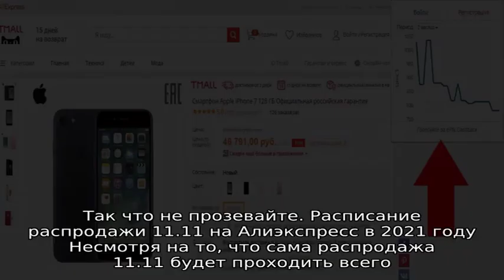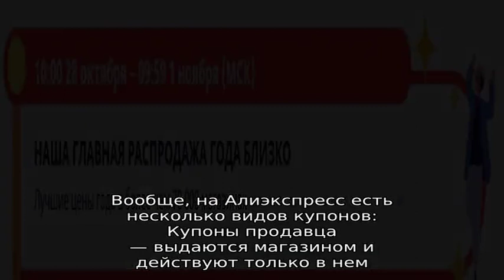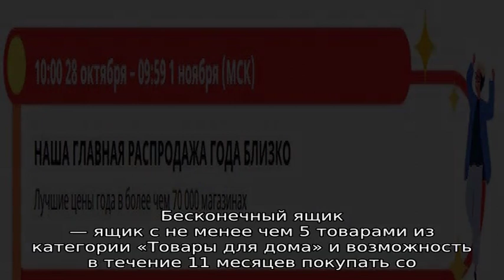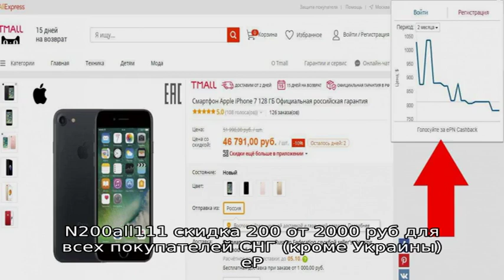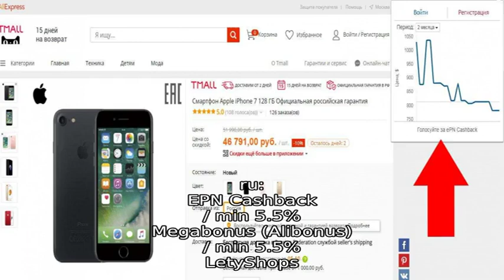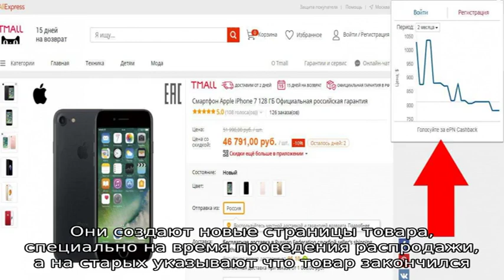Распродажа 11.11 на Алиэкспресс — всемирный день шоппинга 2021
Особенности проведения распродажи 11.11 на Алиэкспресс в 2021 году. Всемирный день шоппинга - экономим на онлайн покупках по максимуму.